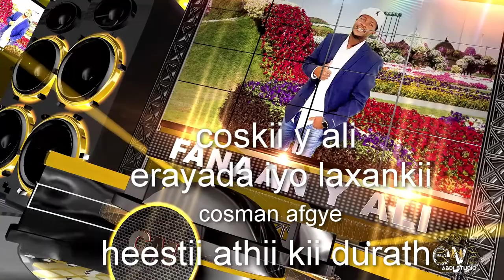alfanaan y ali heestii athii kii durathey